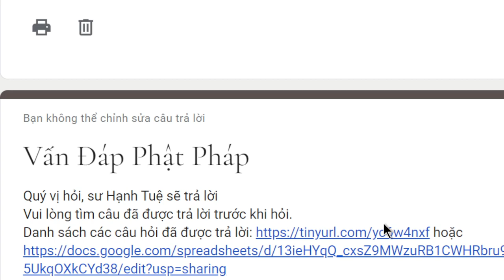1759. Bản quyền trí tuệ